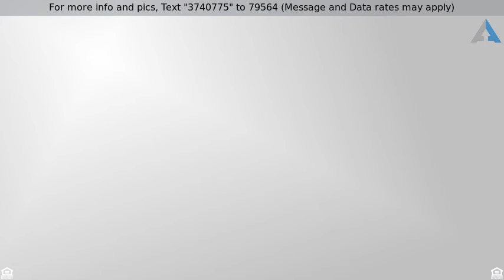Priced at $320,000 - 7663 Shimmer Circle, Colorado Springs, CO 80922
Colorado Springs Home For Sale in Stetson Hills

Colorado Springs Home For Sale in Willowind at Stetson Hills.

Picture perfect and ready to move into. Completely remodeled from top to bottom with a newly finished walk-out basement. Gorgeous upscale, soft gray decor and carpet with wood flooring and white accent railing/doors. Main level is open, bright and walks out to a nice deck with mountain views. Lower level also walks out to a concrete patio and privacy fencing. Nice entry to the home with a closet and hallway to the main level with an attractive fireplace with built-ins and open staircase to the upper level.

Eastside Colorado Springs close to shopping with mountain views.